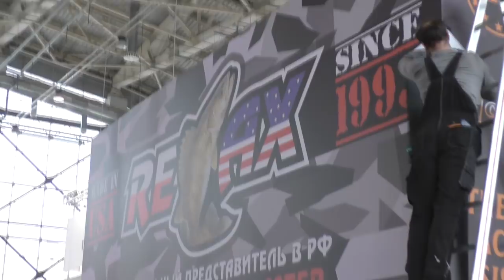"ЗА КУЛИСАМИ до начала" - рыболовная выставка 2019 на ВВЦ в Москве (Охота и Рыболовство на Руси)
За день до открытия 45-ой рыболовной выставки Охота и Рыболовство на Руси на ВДНХ.